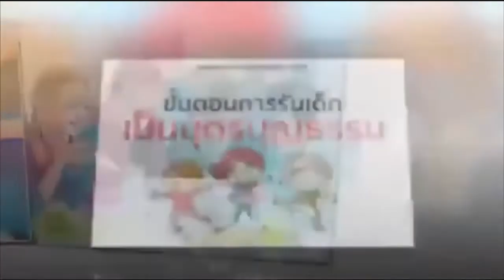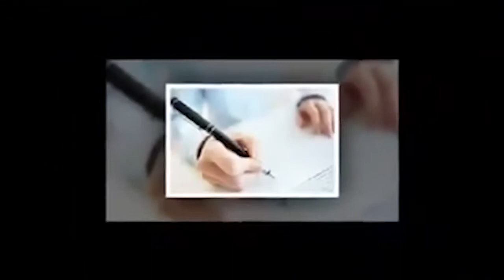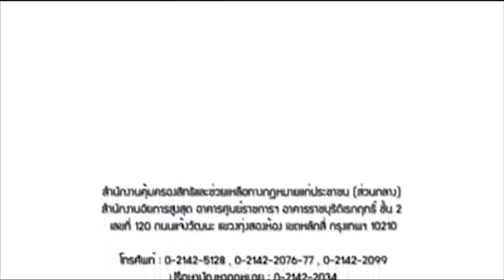NBT ชี้ช่องคลายทุกข์ อัยการ ช่วยได้ NBT รวมใจฯ 7 มิ ย 65